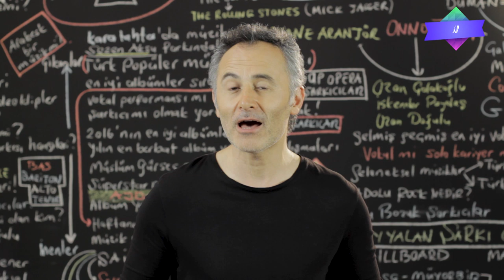İbrahim Erkal'ın En Çok Dinlenen Şarkıları - ŞAFAK KARAMAN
En Çok Dinlenen İbrahim Erkal Şarkıları  - ŞAFAK KARAMAN
2019 @ŞAFAK KARAMAN